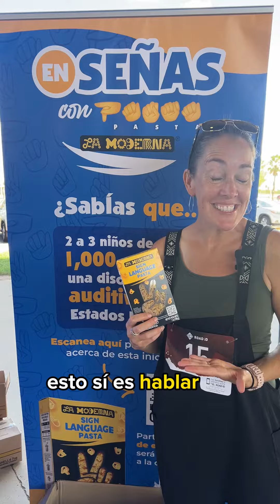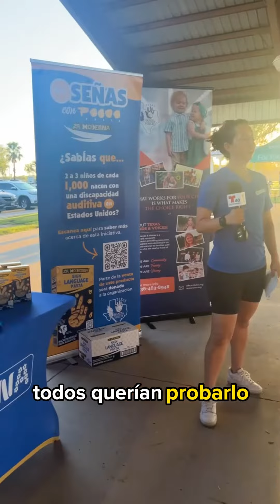CAMPAÑA ENSEÑAS CON PASTA LA MODERNA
🌟 La Moderna en la 'Caminata de Conciencia para Sordos y Personas con Dificultades Auditivas' 🚶‍♂️ en Edinburg, Texas.

¡Estamos emocionados de ser el patrocinador principal y tenemos una emocionante sorpresa que revelar: nuestro nuevo producto, ¡Pasta de Lenguaje de Señas! 🍝 Este lanzamiento es parte de nuestra iniciativa de responsabilidad social para el 2023.

En colaboración con "Texas Hands & Voices", estamos apoyando activamente su misión y a las familias de la comunidad del Valle Central de Texas. 🤝

Un sincero agradecimiento a todos los que se unieron, a quienes apoyaron a esta organización y a nuestra misión de marcar la diferencia. 🙌